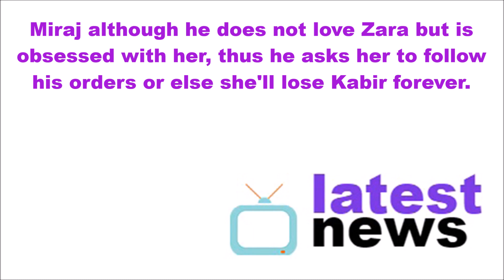Kabir-Miraj FIGHT; Zara as VICTORY TROPHY || Ishq Subhan Allah